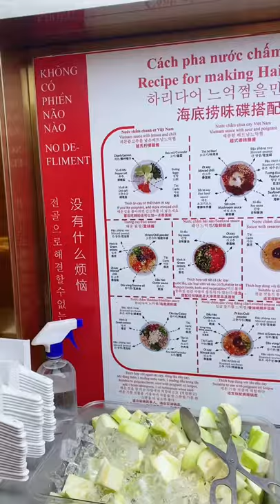Reviewfood: cách pha nước chấm ăn lẩu Haidilao siêu ngon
© Bản quyền thuộc về Dưa Hấu Hấu